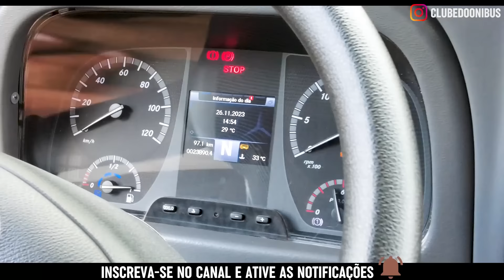3 GERAÇÕES DIFERENTES!! DE PAI PRA FILHO, NA MAIOR EXPOSIÇÃO DE ÔNIBUS DO BRASIL BBF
Sempre gosto das histórias onde o transporte vai passando por gerações, sejam em modelos preservados ou nas histórias familiares onde a experiência e a atividade de transporte vai sendo passada de pai pra filho.

Para vários empresários do setor rodoviário por exemplo, até chegarem na conquista de um ônibus novo, como um Marcopolo G8, foi necessário um longo trabalho com modelos mais antigos ou de categorias mais simples para que pudesse chegar o momento de aquisição de um ônibus de maior valor agregado ou mais novo.

No caso da Viação Olveira (Empresa localizada no interior de São Paulo), foram expostos 3 ônibus diferentes mostrando as fases da empresa, desde a réplica do primeiro modelo adquirido, passando pelo primeiro ônibus 0km de carroceria Comil Campione, até o último veículo incorporado no ano de 2023.

Uma grande pena que não consegui falar com os responsáveis pela empresa para tentar trazer ainda mais detalhes sobre a história e atuação de serviços, mas nesse vídeo temos a demonstração clara de que o transporte tem grandes chances de dar certo, se levado muito a sério e se todo o conhecimento adquirido ao longo dos anos puder ser passado de pai para filho.

A BBF (Bus Brasil Fest) que é a maior exposição de ônibus do Brasil sempre reúne boas histórias com excelentes ônibus expostos. O evento acontece pelo menos 1 vez por ano e sempre é divulgado com antecedência pelo Portal do Ônibus.

Gostou?